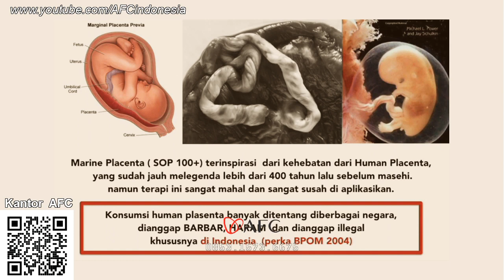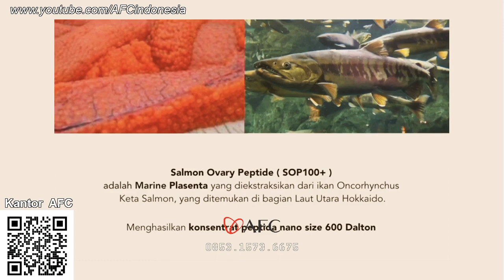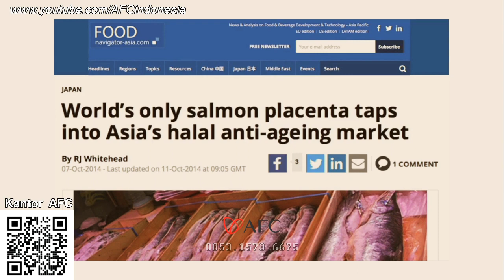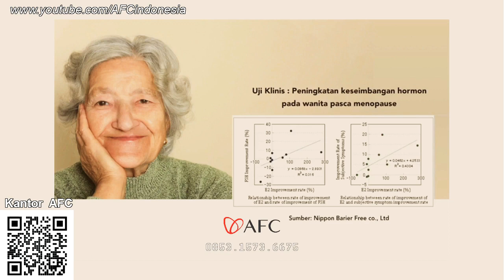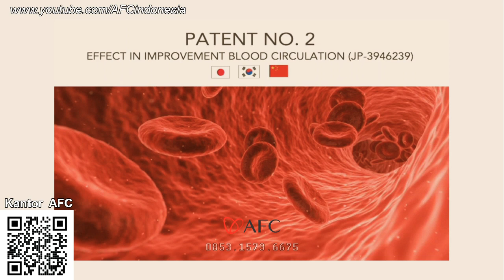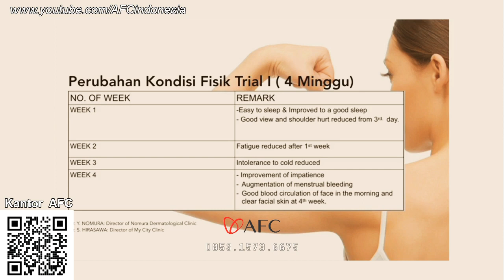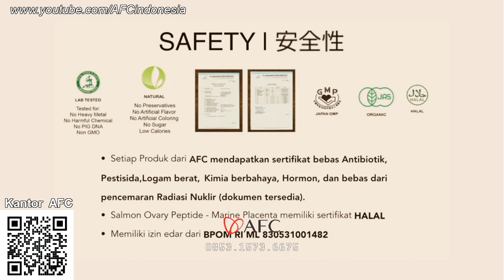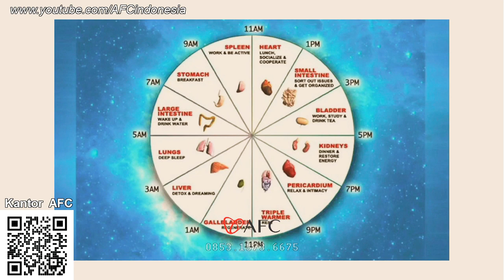WASPADA... !!! Jangan Konsumsi SOP100+ Sebelum Lihat Penjelasan Lengkapnya.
Memperkenalkan...
SOP100+ AFC
SALMON OVARY PEPTIDE
Supplemen Regenerasi Sel Pertama di dunia dengan teknologi PLACENTA SALMON LANGKAH (ONCORHYNCHUS KETA SALMON) dari Jepang yang telah terbukti secara klinis mampu mengganti sel-sel yang telah rusak.
Mampu mengatasi berbagai macam penyakit dan telah mendapatkan HAK PATENT DARI 3 NEGARA yaitu JEPANG, CHINA & KOREA
SOP 100+ adalah Suplemen Oligopeptida Salmon pertama di dunia yang diproduksi dengan menggunakan teknologi terkini dari Jepang, Teknologi Degradasi Biologis Enzim, yang mana teknologi hidrolisis unik tersebut dipatenkan (Japanese Patent No. 3691497).
Menghasilkan konsentrat peptida nano size 600 Dalton, sehingga mudah untuk diserap dan berfungsi maksimal dalam tubuh manusia.

Berdasarkan penelitian scientist selama bertahun-tahun di Jepang Food Research Laboratories (JFRL), mereka membuktikan bahwa SOP100+ dapat:
membantu memperbaiki sel dan mengaktifkan kembali sel-sel yang tidur.
Efek dalam perbaikan sirkulasi pemburuh darah.
Megenerasi sel-sel baru, sehingga sel-sel kembali muda yang dapat menjalankan fungsinya kembali.
SOP100+ mengandung 18x lebih banyak asam amino, kolagen, kondrotin, kondroitin, sulfat, asam hyaluronic, asam nukleat, elastin & komponen baik lainnya, dibandingkan dengan plasenta RUSA & DOMBA

Introducing Scientific breakthrough from Japan!
Original SOP100+ Marine Placenta of Salmon Ikura
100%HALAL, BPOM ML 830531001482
Khasiat Salmon Ovary Peptide telah dibuktikan melalui 3 patent yang sudah terdaftar di 🇯🇵Jepang, 🇰🇷Korea dan 🇨🇳China, yakni:
Patent No I (JP 3946238): Regenerasi Sel
Patent No 2 (JP 3946239): Membersihkan Pembuluh Darah
Patent No 3 (JP 3899116): Perbaikan Kulit

Berdasarkan penelitian Scientists selama bertahun-tahun di Japan Food Research Laboratories (JFRL), membuktikan bahwa SOP100+ bermanfaat
untuk:
- Membantu memperbaiki sel dan mengaktifkan
kembali sel-sel yang tidur.
- Efek dalam perbaikan sirkulasi pembuluh darah.
- Meregenerasi sel-sel baru, sehingga sel-sel kembali
muda yang dapat menjalankan fungsinya. .
Regenerasi Sel2 Organ Tubuh meliputi:
Jantung, Pembuluh Darah, Rahim, Otak, Sistem Imun, Rambut, Tulang, Kulit, Sendi, Han dan Usus.
⚠️PRODUCT SAFETY:
Telah terakreditasi di Jepang dan Indonesia.
AFC Japan menjamin produk bebas dari antibiotik, pestisida, logam berat, kimia berbahaya,
hormon dan bebas dari pencemaran radiasi nuklir.

AFC Indonesia